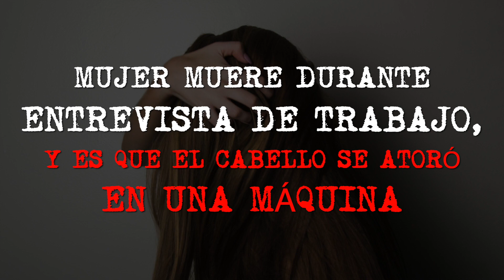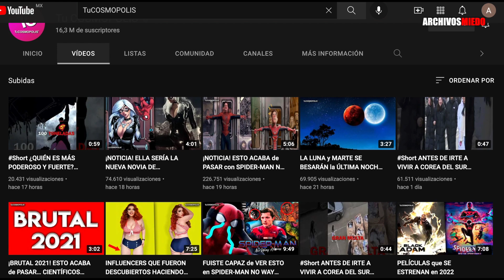MUJER MUERE DURANTE ENTREVISTA de TRABAJO y es que el CABELLO SE ATORÓ en una MÁQUINA